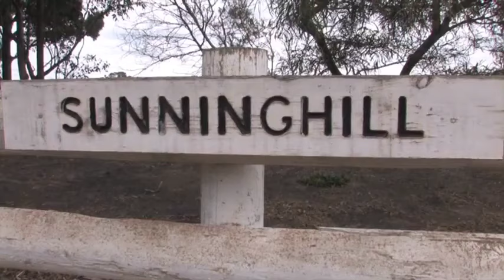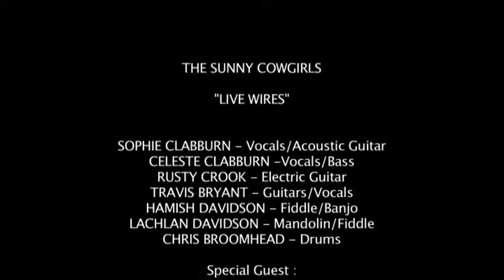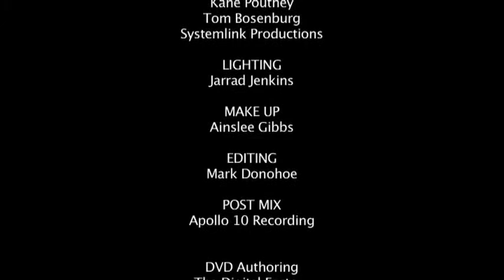Sunny Cowgirls - Live Wires: Live In Concert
Producer and Director: Mark Donohoe

Filmed and recorded live at the Subiaco Arts Centre Perth in Western Australia.